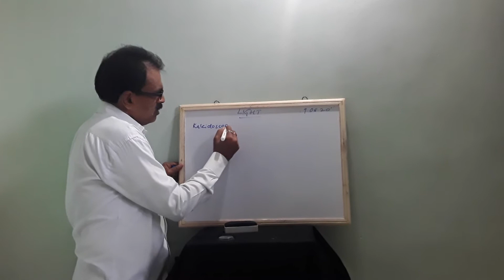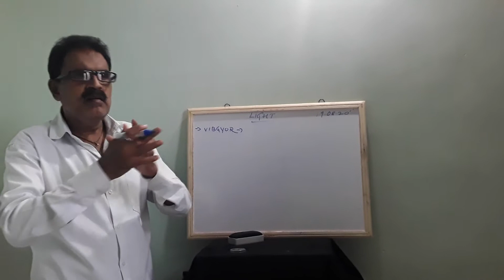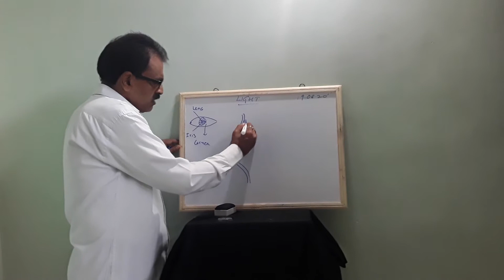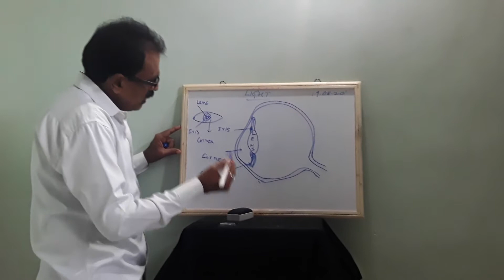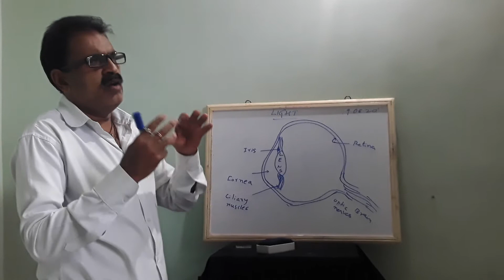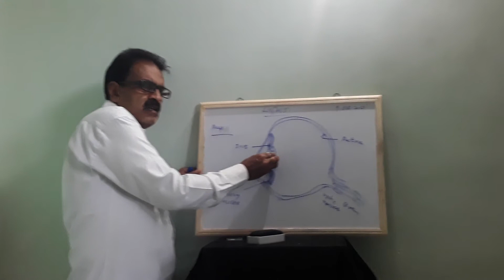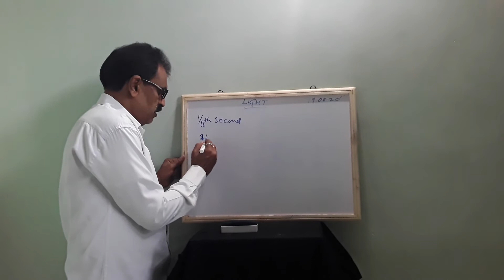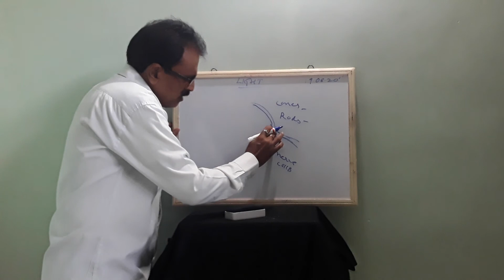Human Body -The Nervous System Class-7th ICSE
Sense Organs- Introduction Structure of
 and function of Eyes